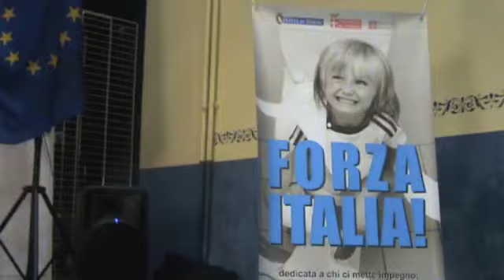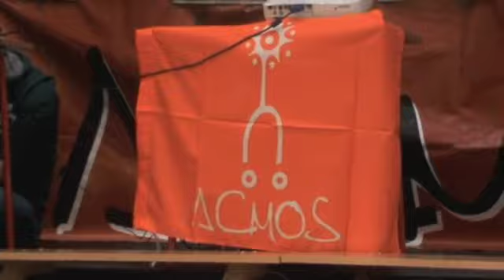Forza Italia! Evento di metà campagna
I gec di Acmos si sono trovati oggi per l'evento di metà campagna. Una giornata dedicata alla presentazione dei video realizzati dai ragazzi per sottolineare ciò che di positivo esiste nel nostro paese.